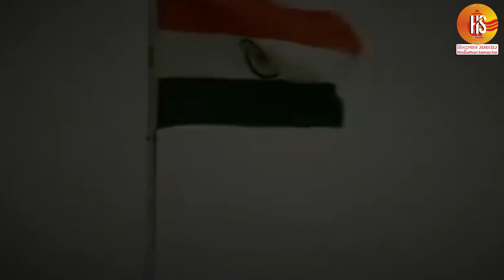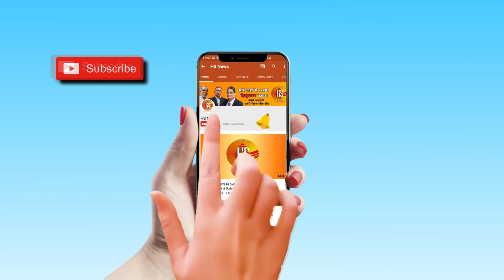Atal Bihari Vajpayee जी की पुण्यतिथि पर सुने उनकी 'अमर' कविताएं | Best Poems of Atal Bihari Vajpayee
Trending Query:- Atal Bihari Vajpayee, First Death Anniversary, Vajpayee's Poems, Atal Bihari Vajpayee Famous Poems, Former Primer Minister, Latest News